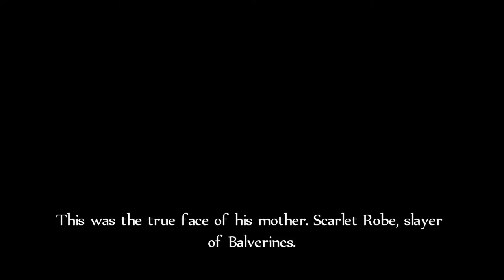THE CHAMPION ENTERS THE ARENA! | Fable Anniversary Lets Play (Part 9)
In this video, we will be going into the arena for an intense fight.